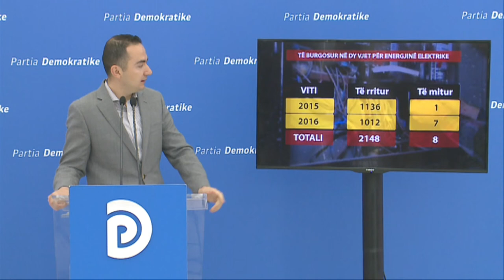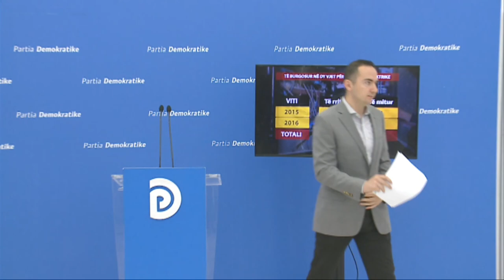Deklaratë e Partisë Demokratike, Ervin Salianji, 17.04.2019